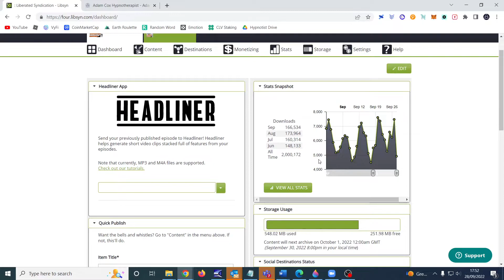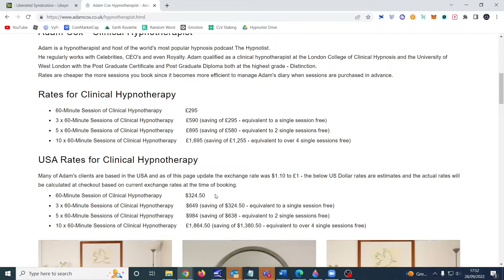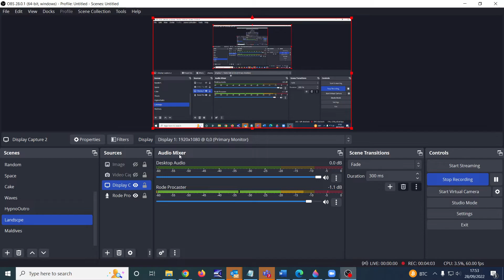Win a FREE Hypnosis Session with Adam worth £300 or $325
Adam records a short message to celebrate the milestone of 2 million downloads for this podcast. More than the population of Latvia and almost as many as Slovenia. Adam makes a request for listeners to share their experiences of the show and how it has helped them or people they know with a couple of the best messages winning a free 60-minute session with Adam over Zoom.